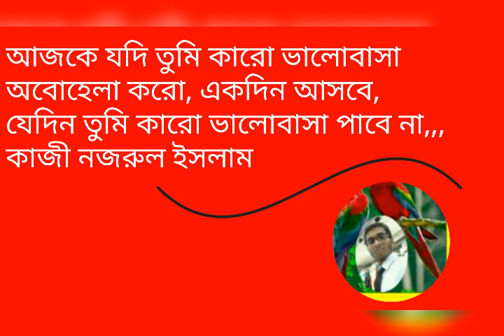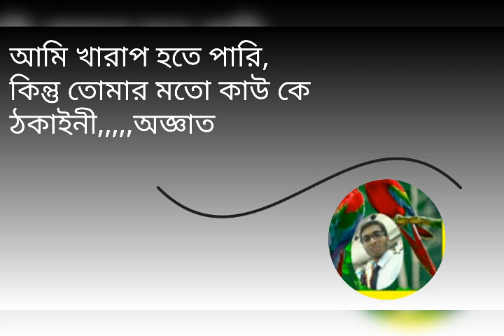video 2019 Sep 12 09 38 07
Slide show,Bani,Munishider bani,kishu kotha, Bani chirontoni, Slide video, Ganider kishu kotha, Valobasher kotha